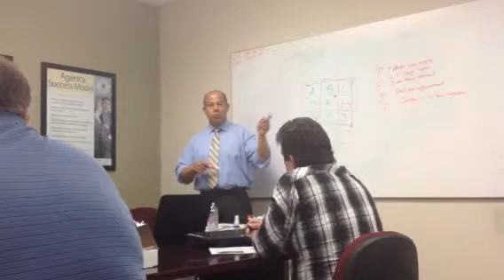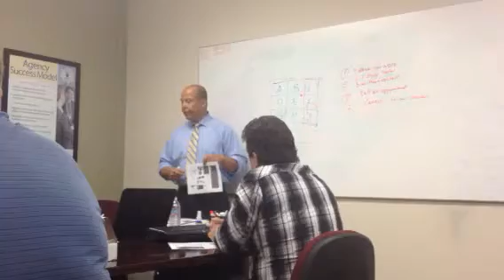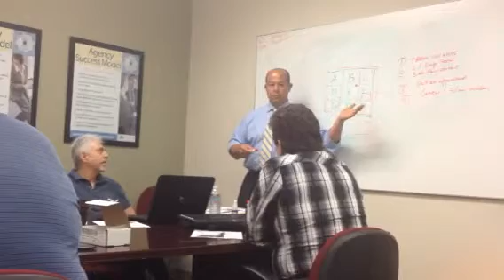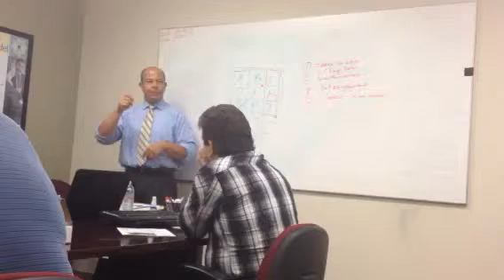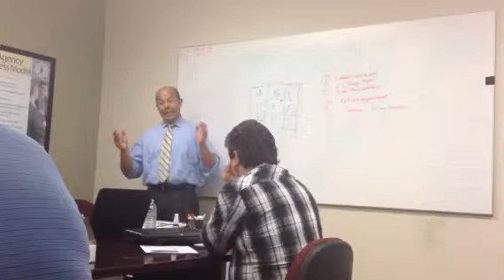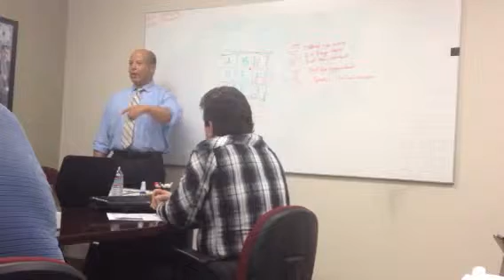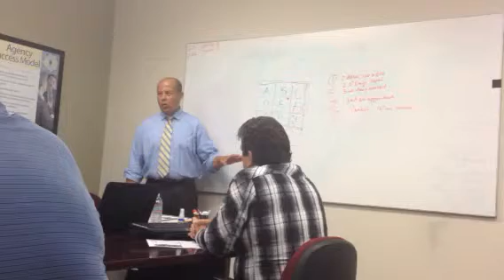Personal & Commercial Door Knocking, Part 4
Terrence Rock